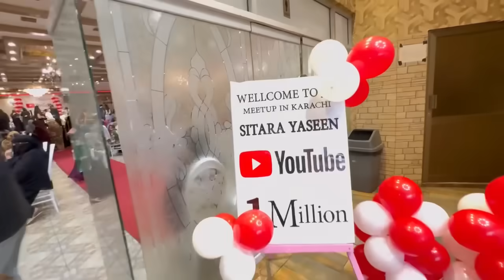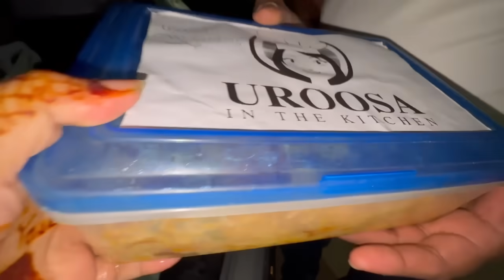Pehla meetup | YouTube family ny mujhy star bna diya | proud moment 🥺 | sitara yaseen meetup vlog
Pehla meetup
YouTube family ny mujhy star bna diya
Proud moment
Sitara Yaseen meetup vlog